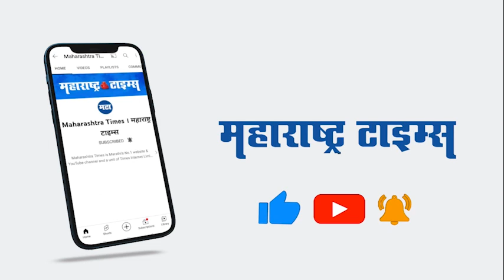'झुंड' पाहून आमिर खान आकाशवर इम्प्रेस; म्हणाला 'ही भुमिका मला दे'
'सैराट' या चित्रपटानंतर आकाश ठोसर पुन्हा एकदा 'झुंड' या आगामी चित्रपटामुळे चर्चेत आला आहे. अमिताभ बच्चन आणि आकाश ठोसर असलेल्या नागराज मंजुळे दिग्दर्शित या चित्रपटाची सध्या जोरदार चर्चा होत आहे. इतकंच नव्हे तर आता बॉलिवूड परफेक्शनिस्ट आमिर खानही 'झुंड' चित्रपटाच्या कलाकारांची भेट घेतली. यावेळी त्याने आकाश ठोसरची स्तुती करत पाठ थोपटली आणि आकाशला कडकडून मिठी मारली. अभिनेता आमिर खान आणि आकाश ठोसरचा हा व्हिडीओ सध्या जोरदार व्हायरल होत आहे.अभिनेता आकाश ठोसरने आपल्या इन्स्टाग्राम अकाऊंटवर हा व्हिडीओ शेअर केला आहे. हा व्हिडीओ पाहून आकाशचे चाहते फारच आनंदी झाले आहेत. सोबतच आकाशला शुभेच्छा देत त्याचं कौतुकदेखील केलं.